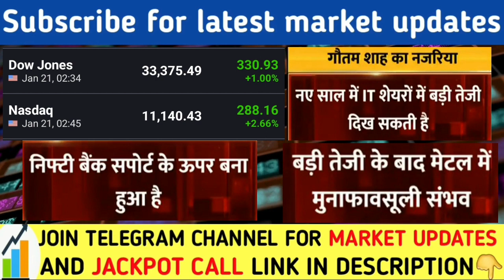निफ़्टी पर भयानक संकेत | Nifty Banknifty prediction | Share Market | IT stock latest news Tcs share